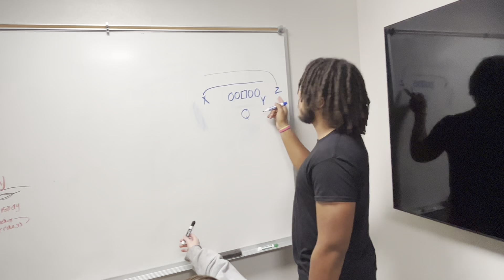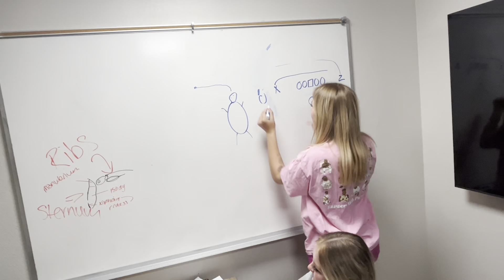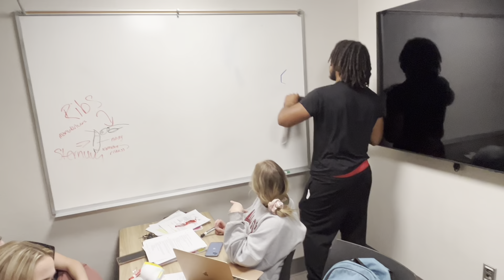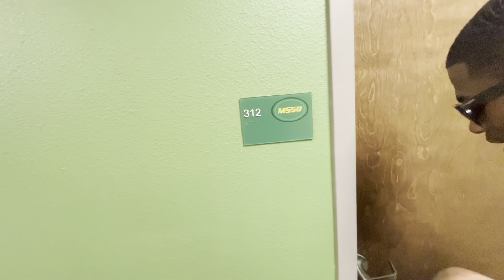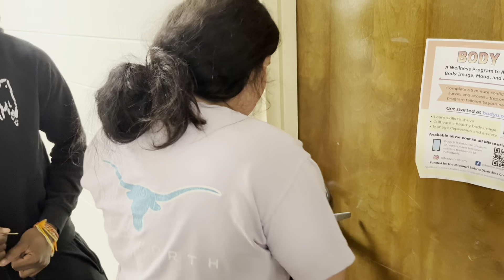Using my key to get in random rooms